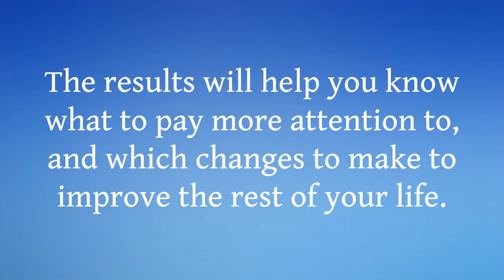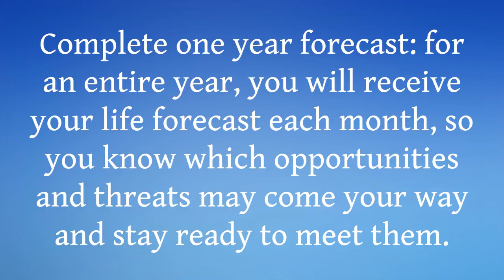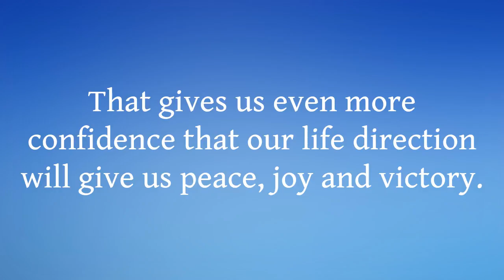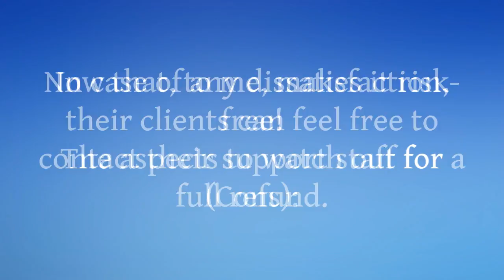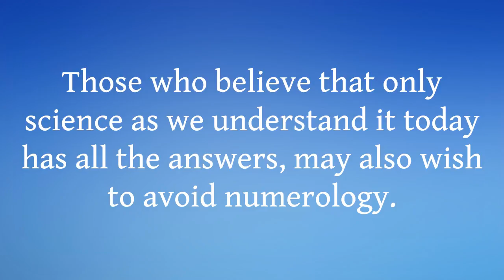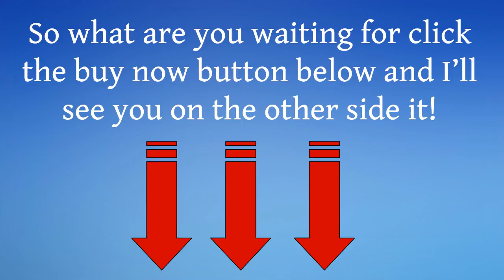Numerologist Review - Name Numerology Calculator Online Get Your Free Numerology Reading Here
Numerologist is a long-established website that offers ebooks and customized profiles which aim to provide you, the client, with an ind-depth knowledge about yourself, your relationships, your career, your health and your future.

Numerology is the ancient knowledge that looks at various key relevant numbers of your life to determine your strengths, weaknesses, needs, ignored talents, potential obstacles, and others. The results will help you know what to pay more attention to, and which changes to make to improve the rest of your life.

The team behind the website, led by Mike Madigan, is composed of expert numerologists who do full readings and customized profiles.

The top products of Numerologist.com are:

Premium Numerology Report: a 100 page document that gives you a complete insight about your true character, latent talents and future life.

Chinese Numerology Report: based on a 4000-year old Chinese practice, this gives you a look at your deeper self and the energies that are affecting your life.

Romantic Compatibility Analysis: this report gives you a clear comprehension of love relationship by matching your partner’s numbers with your own.

Customized Personality Profile: as the name suggests, you will receive an in-depth and personalized analysis of who your really are.

Life & Success Snapshot: a report most valuable to those going through a money worries, needing to earn a better income or looking at starting your own business.

Complete one year forecast: for an entire year, you will receive your life forecast each month, so you know which opportunities and threats may come your way and stay ready to meet them.

The good points (Pros):-

Detailed reports: Most of the reports you will receive from numerologist.com are between seventy to one hundred pages long. With that depth of information, you can get a very clear insight into your true nature and future. And if you want even more, that you will get in your monthly forecast.
Surprising accuracy: Most clients, including myself, feel that many of the predictions turn out uncannily true. That gives us even more confidence that our life direction will give us peace, joy and victory.
Quickness: You don’t have to wait for days or weeks to get your reports. All one has to do is sign up, pay, and receive the documents via email in a matter of minutes.
Full customization: Your reports will be completely personalized based on your own life’s key numbers.
First report is for free: That’s right! Since they give out your first report free, you can get a clear idea what to expect before you actually pay a cent! I think numerologist.com is one of the only sites in its kind to offer this free reading, which I think reflects their faith in what they do.
Serves as path light and motivator: If you are feeling in the need for answers to life questions, and are not sure which path to take for maximum success, the numerology reports can act as your light to guide and motivate you. Once you learn about your strengths, and opportunities that lay head, you find it that much easier to overcome weaknesses and avoid the threats.
60 day money back guarantee: For two whole months, you can try out all the offerings of numerologist.com. In case of any dissatisfaction, their clients can feel free to contact their support staff for a full refund. Now that, to me, makes it risk-free!

how to find your soulmate
numerologist
date of birth numerology
love by the numbers
number 7 in numerology
numerology life path number
glynis has your number
how to do numerology
number 3 in numerology
find out your past life
meaning of numbers in numerology
name numerology calculator free
name numerology calculator online
name numerology compatibility calculator
numerology name date birth
tamil name numerology calculator
the number 3 in numerology
numerology of number 7